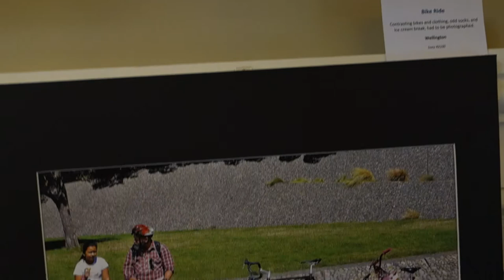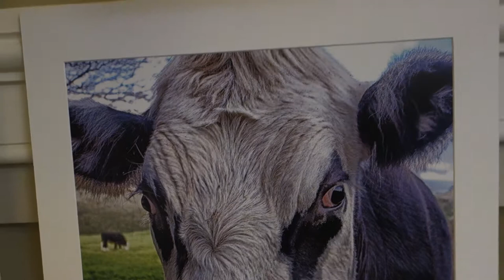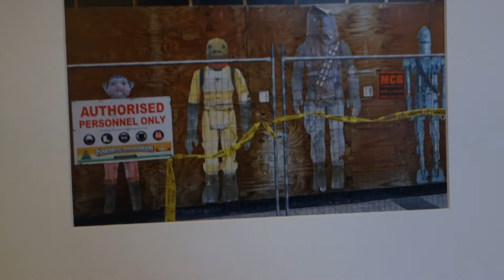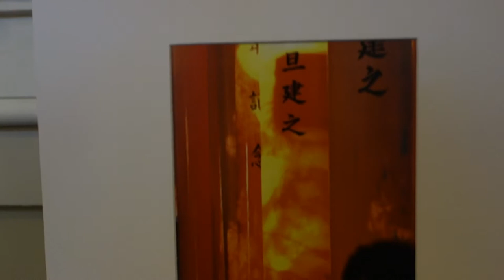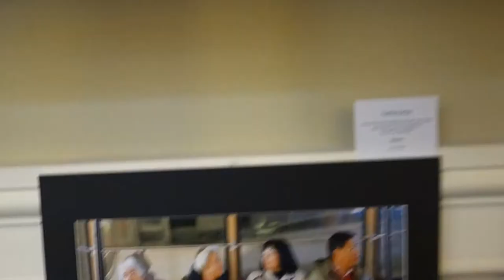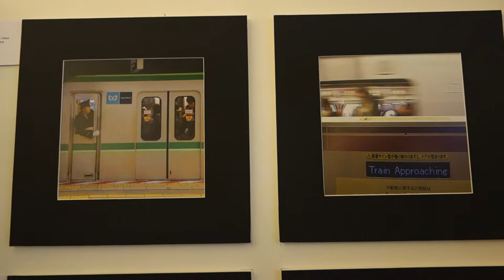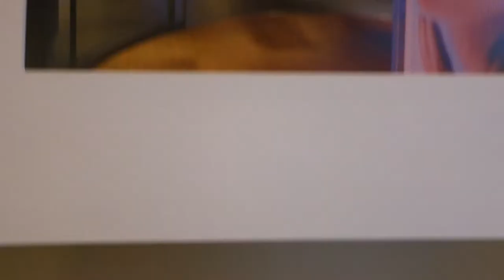Artists Open Studios 2018 Whanganui NZ Ken Graham Photography 2 of 2